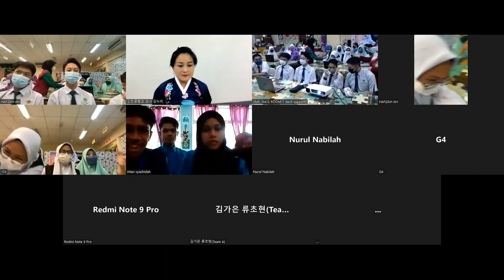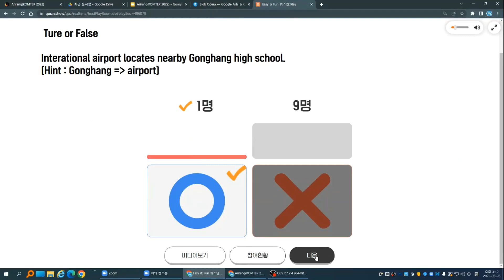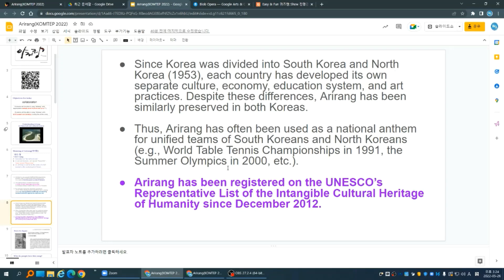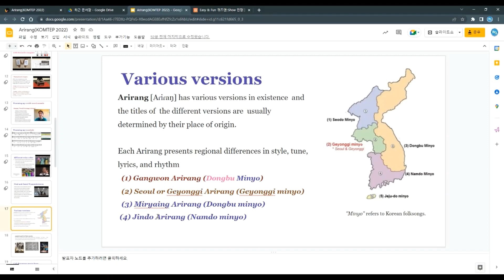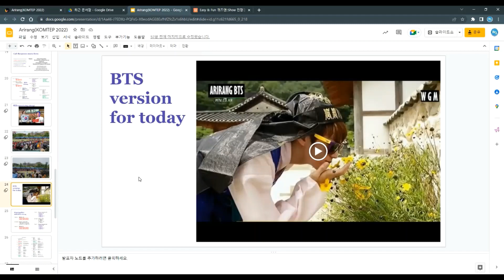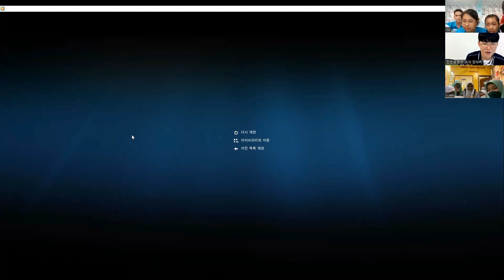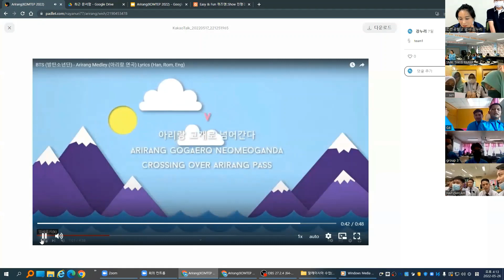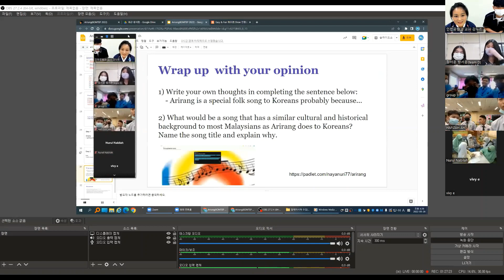Lesson 2022.5.26-Learn Korea with Arirang song (Ms. Kang Nu-ri)